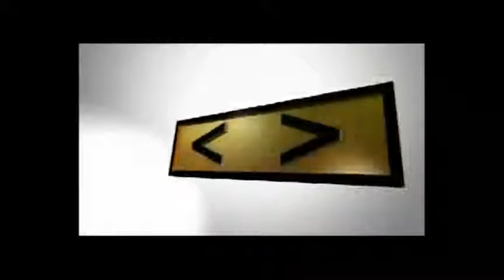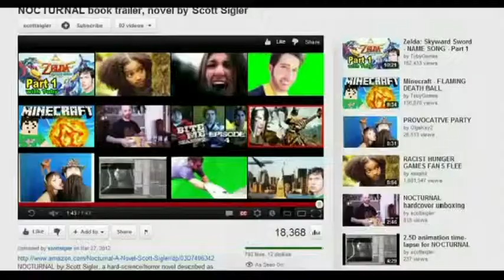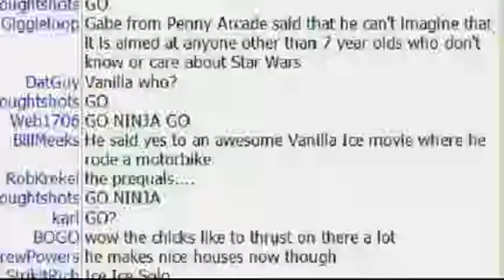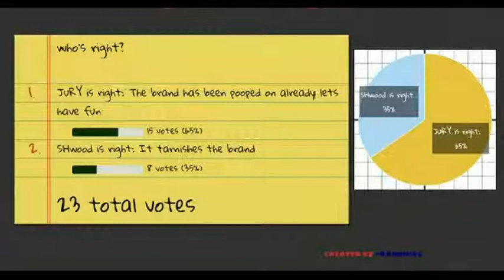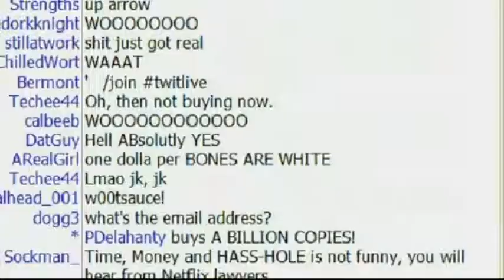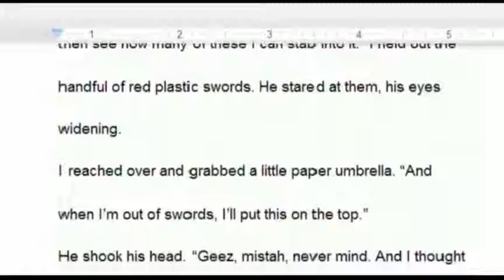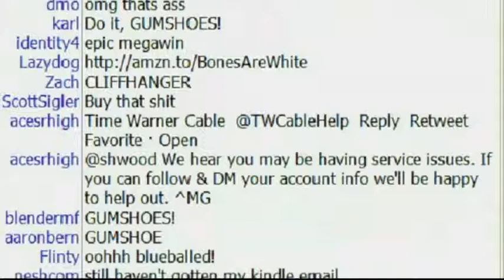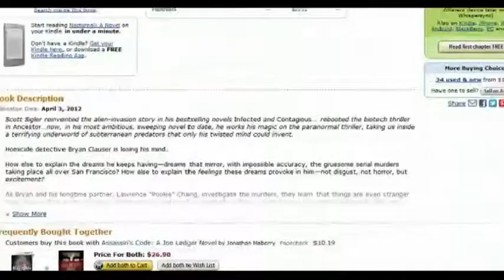NSFW #121: More Crass Than Baby Ass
This week, Scott Sigler returns with his new book "Nocturnal", the guys argue over dancing Star Wars characters and then they perform a few scenes from Scott's short story "Beam Up On Aisle Five" which features characters and situations created by the Chatrealm